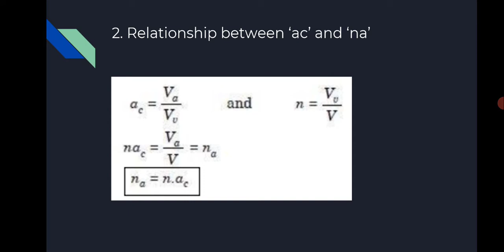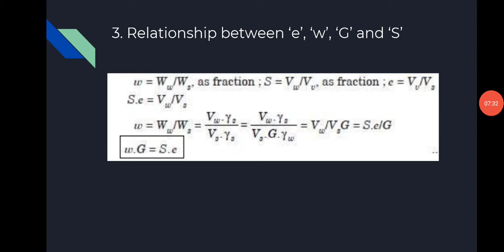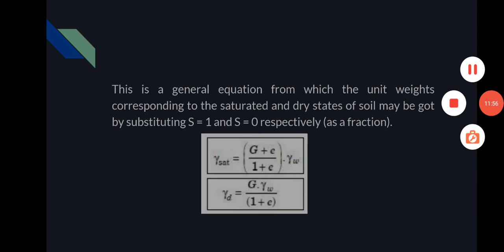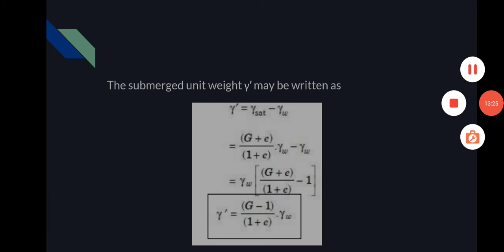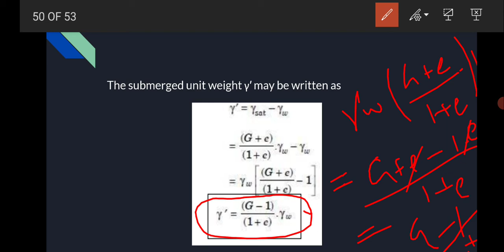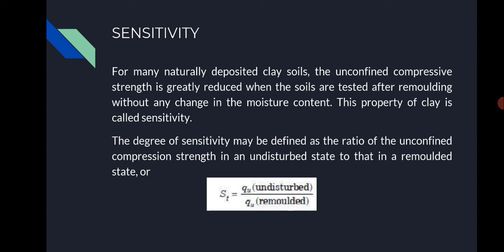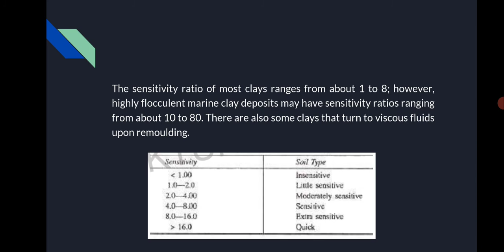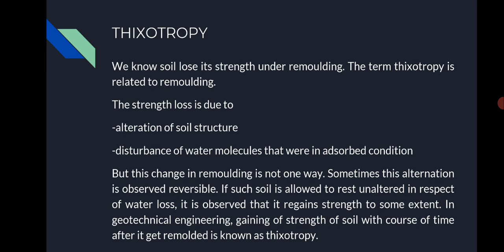GEOTECHNICAL ENGINEERING||BASIC SOIL PROPERTIES(PART-2)